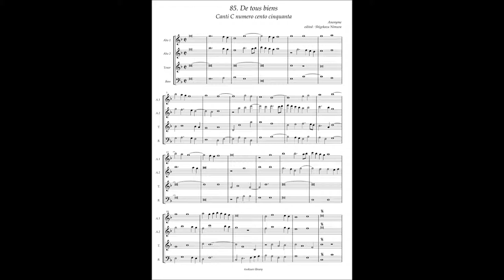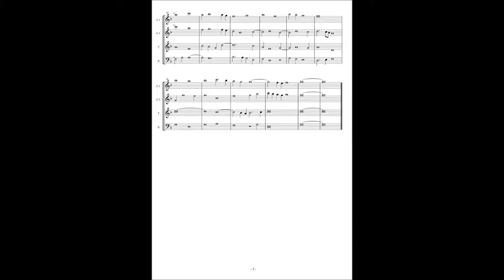Canti C No.85 Anonymous "De tous biens"